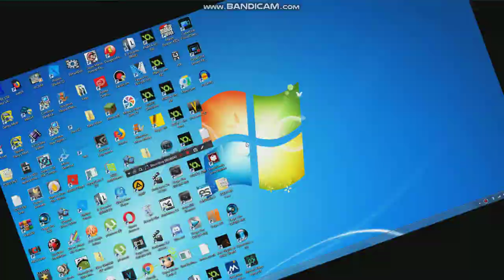Chilled Windows (REMAKE)